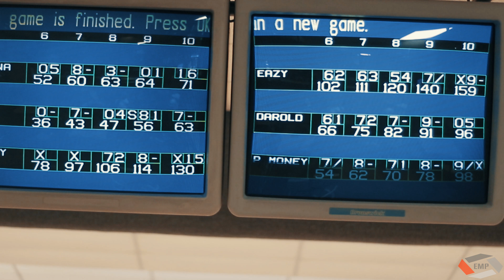King Pins | Canon T7i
As the birthday weekend continued the family and friends got together for some fun at bowling lanes. Being able to capture the moments and memories is what film making is all about.  Something to look back on years to come!

SONG:
Stalley - Madden 96

MY GEAR:
Canon T7i
Canon 18-55mm Kit Lens
Yongnuo 50mm 1.8
DJI Spark
Campark Xtreme I Action Camera
Samsung S6

CAMERA SETTINGS:
Neutral Profile
1080p 60fps

EDIT:
Sony Vegas Pro 14
LUT Color Grading
Rendering Upscale 4K @ 24fps